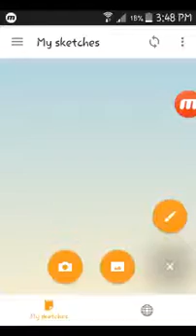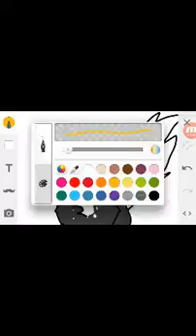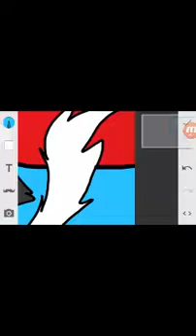Silverleaf speedpaint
Just a speedpaint! 😊